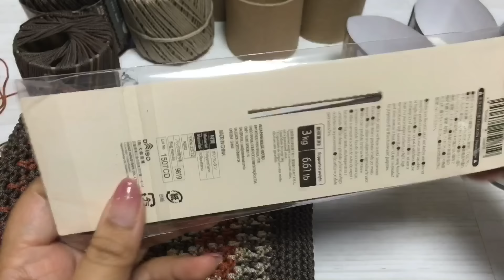マクラメヤーンでバッグを編みます☆crochet bag☆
使用糸:マクラメヤーン(ベージュ・ブラウン・テラコッタ)
使用針:5号針(3.0mm)

【余り糸消費】バッグを編んで余った糸を消費したい！がま口を編みます☆crochet snap frame purses

※お願い
・SNSへアップする際は「まいし動画」と記載していただけると嬉しいです
・編まれた作品をプレゼントや販売は自由です
・販売をされる際は「MyCまいし」と記載があると嬉しいです
・この動画を参考に動画を作られる際は、「MyCまいし作品」＋リンクがあると励みになります

アメリカとフィリピンのハーフ♡10歳の時に日本に来ました♡日本育ちです
5人姉妹を子育てしながら、編み物をはじめ、手芸を楽しんでる主婦です☆

※手軽に絡んでくださいな♡